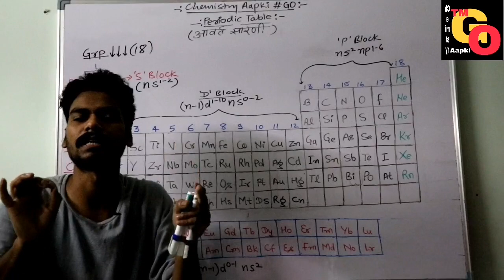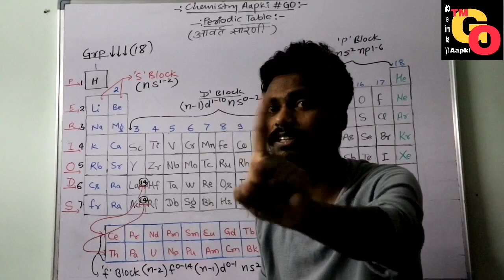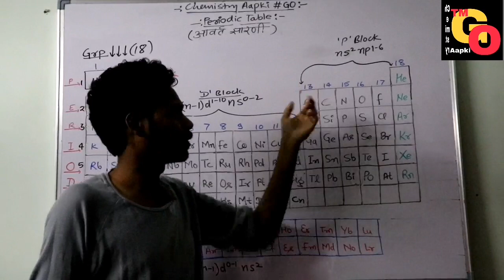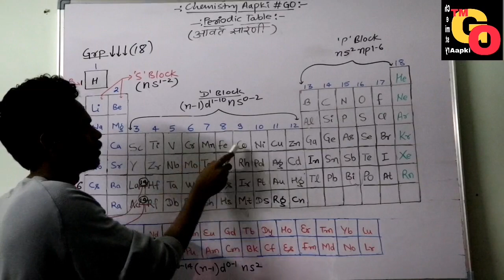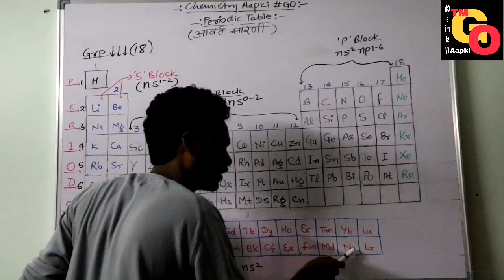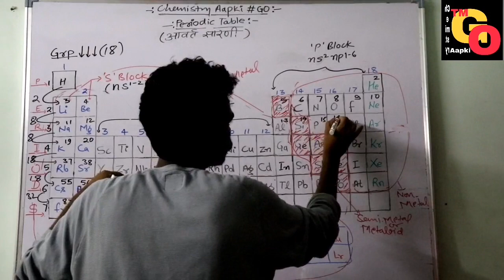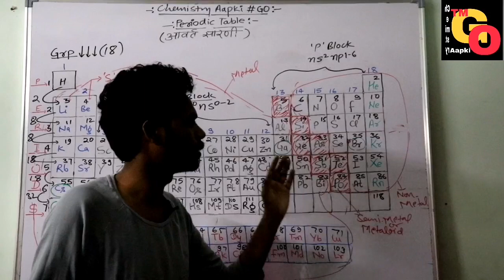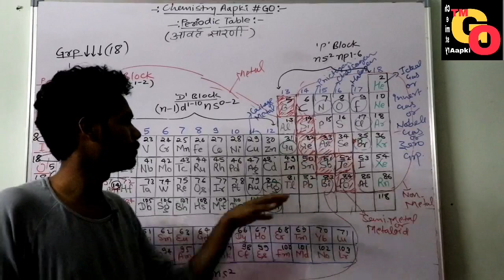how to learn periodic table periodic table ko yaad krne ki aasan trick trick to learn periodic table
in this video we all learn periodic table by funny trick with pk sir. in this video we learn atomic number and about metal,non-metal and metaloids by trick. also learn  importance of periodic table.
is video me hum periodic table ko yaad krne ke bhut se funny trick pdne wale h hum isme metal, non metal or metallic yaani semi metal k baare me padhne wale h.
periodic table se jitne b important question aate h un sb k baare me hum yhan pr pdne waale h. is video me metaloid ko yaad krne ka b trick h . or saath he is video me atomic number yaani parmanu sankhya ko yaad krne ka bhut aasaan trika btaya gya h.
yha pr ye b btaya gya h ki kitne elements solid h , kitne liquid or kitne gas state me rhte h normal temperature pr.
yha pr pk sir k dwara saare group or periods k baare me btaya gya h or saath he periodic table me kitne block hote h unke baare me btaya h or block ke saath unki electronic configuration yaani electronic vinyaash bhi btaya gya h.
is video me metal, non metal or metaloids ki position bhi batayi gayi h.
saath he yha pr hydrogen ki position bhi bataya gya h.
to bhut mja aane wala h guys video ko dekhne me.
or ye to pakka h ki is video ko dekhne k baad aap puri zindagi periodic table nhi bhool paoge.
so guys let's start to watching this video.